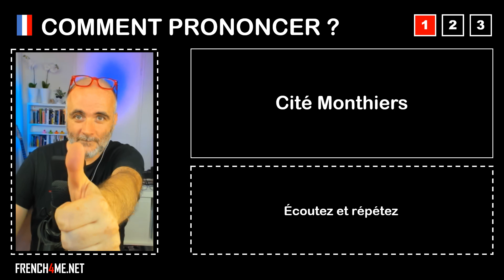Pronuncia corretta = Cité Monthiers